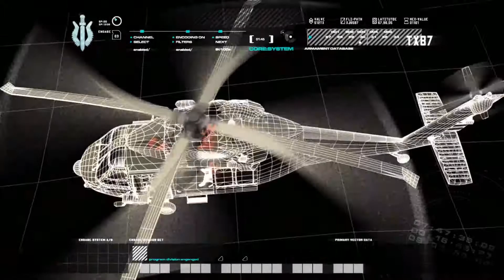call of duty modern warfare 4 hunted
call of duty 4 modern warfare hunted ( 1080p 60fps)
Call of Duty 4: Modern Warfare - Campaign - Hunted
Call of Duty 4 Modern Warfare Hunted Mission Gameplay
Call of Duty 4: Modern Warfare Hunted Walkthrough [HD 1080P/60FPS]
Call of Duty 4 - Modern Warfare - Hunted Mission
Call of Duty 4: Modern Warfare | Act 1 - Hunted
Call of Duty 4: Modern Warfare | Gameplay pc - Mission Hunted